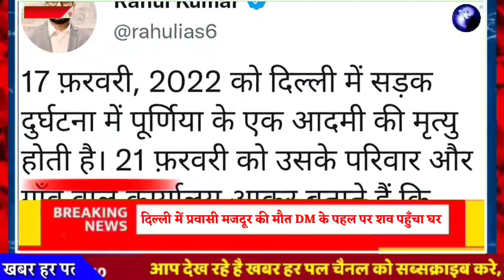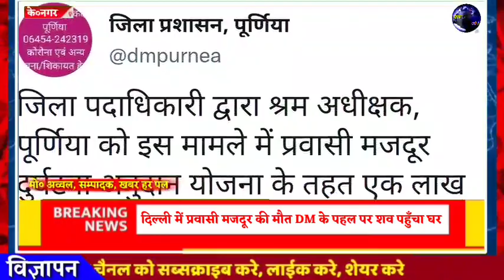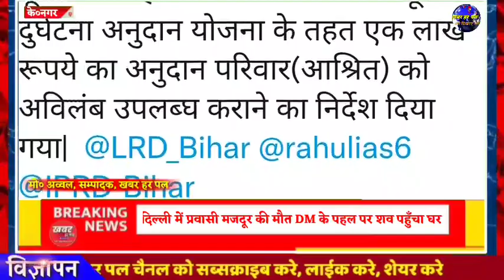दिल्ली में प्रवासी मजदूर की मौत DM के पहल पर शव पहुँचा घर गरीबी के कारण शव घर तक लाने में थे असमर्थ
दिल्‍ली में हुई पूर्णिया के मो. अकबर की मौत पर छलका IAS अफसर का दर्द, बोले- ये भी क्‍या हासिल कि मौत पर

बिहार पूर्णिया के एक मजदूर की दिल्‍ली में हुई मौत की खबर से एक IAS अफसर इतना आहत हुआ कि उसने मानवीय संवेदना प्रकट करते हुए अपने दर्द को बयां कर दिया। जो भी उनके लिखे शब्‍दों को पढ़ रहा है वो एक दफा सिहर उठ रहा है। अपनों की खुशी हो या गम, उसमें अपनी भावनाओं को प्रकट करना एक स्‍वभाविक बात है। लेकिन, समाज के अंतिम पायदान पर खड़े लोगों के दुख को समझना और उसे बयां करना, ये उतना ही बड़ा काम है जितना मजबूत दिखना। एक IAS अफसर के लिए तो ये और बड़ी बात हो जाती है। पूर्णिया डीएम राहुल कुमार (Purnia DM Rahul Kumar) ने आज जो कुछ लिखा उससे वास्‍तव में ये प्रतीत हो रहा है कि दर्द क्‍या है? दरअसल, बिहार के पूर्णिया जिले के केनगर प्रखंड के सबूतर गांव के मु. अकबर की मौत छह दिन पहले दिल्‍ली में सड़क हादसे में हो गई। लेकिन गरीबी के चलते दिल्ली में मौजूद साथियों के पास इतनी रकम नहीं थी कि वे एंबुलेस कर शव को उसके घर तक ले आते। गांव में मौजूद पत्नी व अन्य स्वजन के लिए एंबुलेस का किराया जुटाना संभव नहीं हो पा रहा था। स्वजन अंतिम उम्मीद लिए जिलाधिकारी राहुल कुमार के पास पहुंचे। डीएम ने जब पूरा वाकया सुना तो खुद हतप्रभ रह गए। उन्होंने तत्काल इस दिशा में पहल की और फिर अकबर का शव बुधवार की शाम गांव सबुतर बैरगाछी पहुंच पाया। फिलहाल डीएम की इस दरियादिली व तत्परता की चहुंओर प्रशंसा हो रही है। उधर डीएम ने इस पूरे मामले पर एक मार्मिक पोस्‍ट ट्वीटर पर किया है। डीएम ने लिखा- "17 फ़रवरी, 2022 को दिल्ली में सड़क दुर्घटना में पूर्णिया के एक आदमी की मृत्यु होती है। 21 फ़रवरी को उसके परिवार और गाँव वाले कार्यालय आकर बताते हैं कि शववाहन का किराया देने की स्थिति नहीं होने के कारण dead body दिल्ली में ही है। ख़ैर भुगतान की व्यवस्था कराने पर आख़िरकार शव आज 23 फ़रवरी को गाँव पहुँच गया, पर उस परिवार की बेबसी को कैसे व्यक्त किया जा सकता है जिसका कमाऊ सदस्य अकाल मारा गया और ग़रीबी इतनी कि शव तक को लाने में 6 दिन लग गए। ठीक है कि असमानता को समाप्त करने की बात यूटोपिअन है, पर मृत्यु में भी गरिमा न दिला सके, समाज और व्यवस्था का ऐसा भी क्या हासिल।" बैरगाछी, सबूतर निवासी 45 वर्षीय मु. अकबर की माली हालत बेहद खराब थी। वे रोजी-रोटी के लिए दिल्ली गए थे। गाँव के स्थानीय ग्रामीण मो० शाहिल उर्फ बबलू ने बताया कि अकबर दिल्ली में कभी किराए का रिक्शा तो कभी ठेला चलाता था। घर में बीबी व एक बेटा, दो बेटियां थी। इसी से उसका परिवार चलता था। गत 17 फरवरी को सड़क हादसे में उसकी मौत हो गई। वहां पोस्टमार्टम के बाद शव दिल्ली पुलिस ने उन लोगों के सुपुर्द कर दिया। उन लोगों ने जब एंबुलेंस वाले से बात की तो किसी ने पचास हजार तो किसी ने चालीस हजार की मांग की। उन लोगों के पास इतने पैसे नहीं थे। इसकी सूचना उन लोगों ने गांव वालों को दी। इधर पत्नी व अन्य स्वजनों के पास भी इतने पैसे नहीं थे कि वे लोग तत्काल पैसे भेज देते। इस उलझन में चार दिन बीत गए। 21 फरवरी को स्वजनों ने पूर्णिया जिलाधिकारी से भेंट कर पूरी स्थिति बताई। जिलाधिकारी ने तत्काल इस पर संज्ञान लिया और दिल्ली में मौजूद उनके साथियों को एंबुलेस से शव लेकर चलने को कहा। ऐसे में 23 फरवरी को अकबर का शव गांव पहुंचा और फिर डीएम की पहल से एंबुलेस के किराए का भुगतान भी किया गया। मृतक की पत्नी सहित समस्त ग्रामीणों ने डीएम राहुल कुमार की संजीदगी व तत्परता पूर्ण कार्रवाई के प्रति आभार जताया है। आइये देखते है मृतक की पत्नी एवं परिजनों ने क्या कहा है इस वीडियो में.।